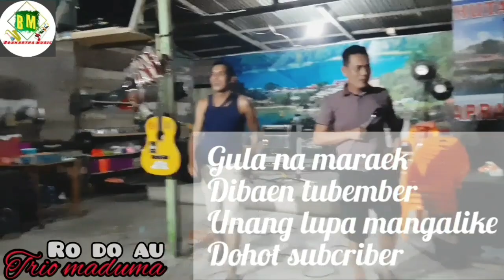𝐑𝐎 𝐃𝐎 𝐀𝐔 Trio maduma cover mandiri star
Lagubatak ini adalah karyacipta jhonnymanurung sekaligus dipopuler kan oleh triomaduma yang merupakan trio nya sendiri...lagu ini resmi di rillis pada tahun 2005.. dan cukup virall pada masa itu... lagu ini mengisah kan tentang perjalanan cinta seorang pria yang berakhir menyedih kan setelah pasangan nya mengingkari janji nya. Dan yang lebih pahit nya lagi si pria itu hadir dalam acara pesta pernikahan pasangan nya itu utk menagih janji yang telah di ingkari pasagan nya itu...
Menyadih kan memang...
Semoga kisah seperti ini tidak di alami oleh para pengunjung setia kami.